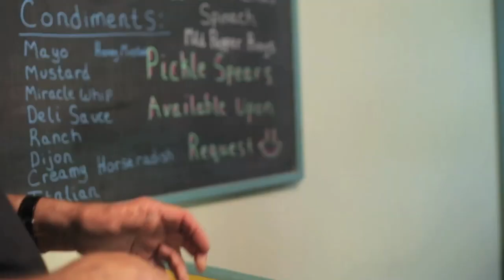Good Hart General Store 2013 Fall Commercial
Special thanks to Howrani Studios of Detroit (howranistudios.com) for visiting and creating our amazing video spot for use in the Intuit promotion.  Shot in one day, the spot effectively captures all things Good Hart.  Enjoy!